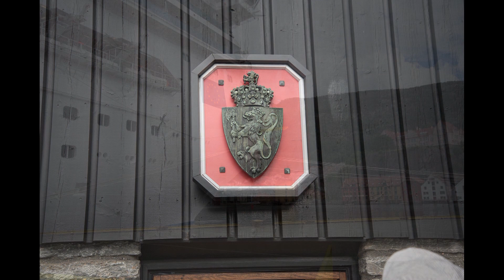10 Crociera a Capo Nord 2016 Bergen 2Luglio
Bellissima Crociera con la Costa Pacifica a Capo Nord nel Giugno/Luglio 2016